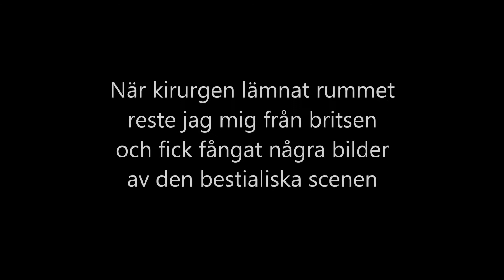Stefan hade en knöl på huvudet (2011)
En morgon i april 2011 fick jag bort-opererat en knöl från huvudet... Jag hade med mig min digitalkamera.